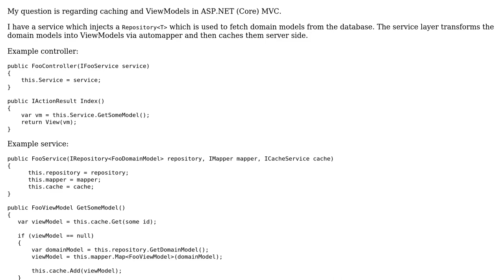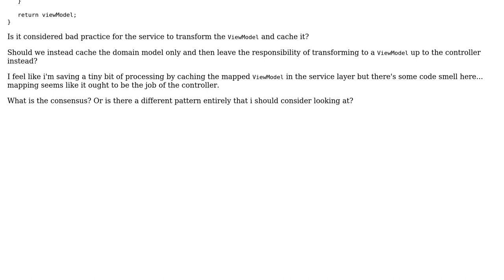Software Engineering: ASP.NET MVC Caching of ViewModels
With thanks & praise to God, and with thanks to the many people who have made this project possible! You are responsible for your own actions.